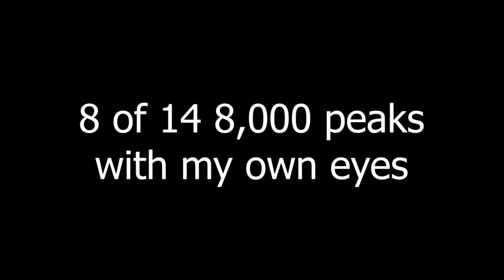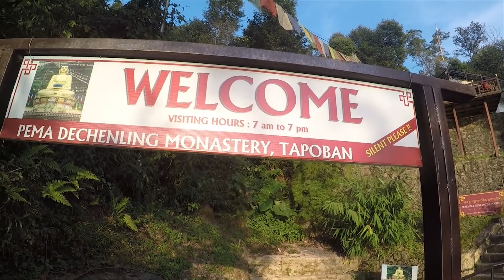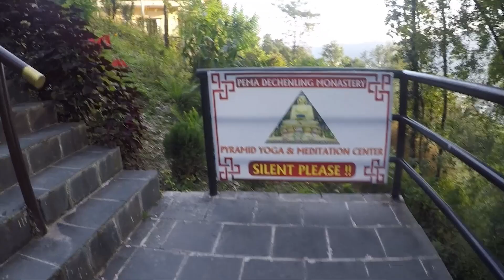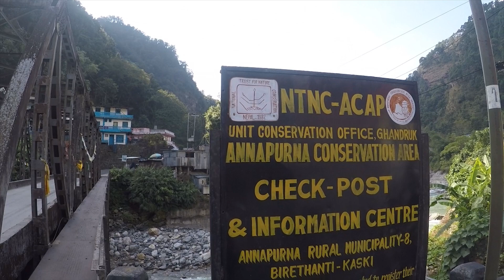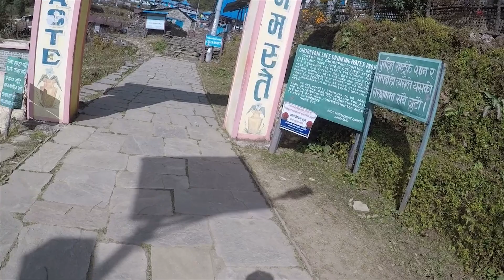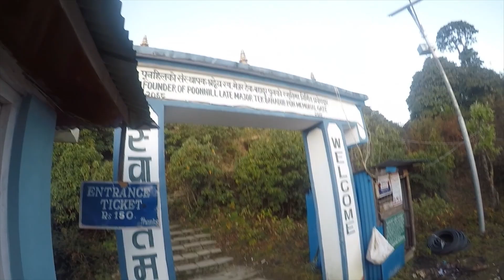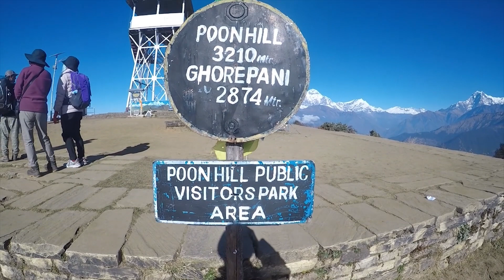POON HILL - yosajosa SOLO TRIP TO HIMALAYA PART 10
Hi, I'm Yosa this is my dream.
This is my documentary of my solo trip to Nepal. A man from beautiful tropical island called Indonesia, whom never been on this kind of elevation. For this first time experience, 3 years of preparation, prays, and disciplines made my dreams came true.

Solo trekking to Everest Base Camp & 3 Passes, Annapurna Base Camp via Poon Hill, and Mardi Himal Base Camp, all by myself, without guide & porter. Also exploring Lumbini, the birthplace of Buddha Gautam, beautiful lake city of Pokhara & the capital city of Nepal, Kathmandu. And then join a volunteering program in Nepal.

Enjoy! Namaste!

PS: I'm amateur in video editing, apologize for any inconvenience/misunderstanding caused.
If you have any question / information needed, please do not hesitate to reach me.